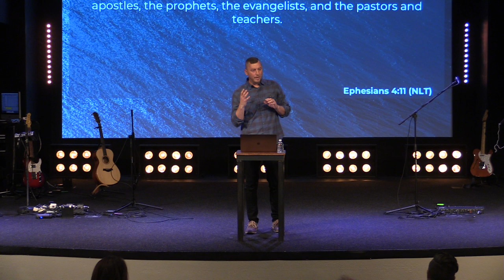Grace on You | Pastor Landon Parker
Sunday November 1, 2020 | Pastor Landon Parker